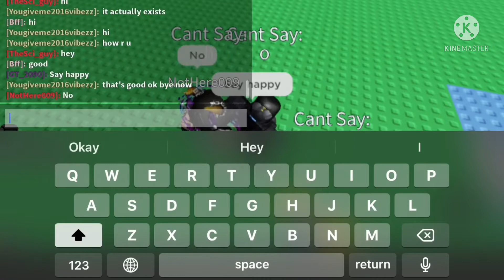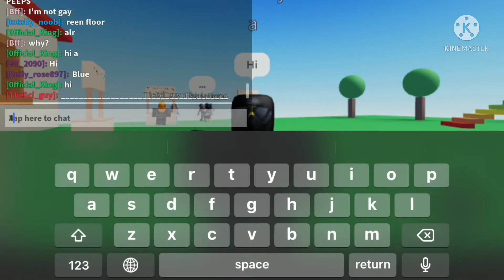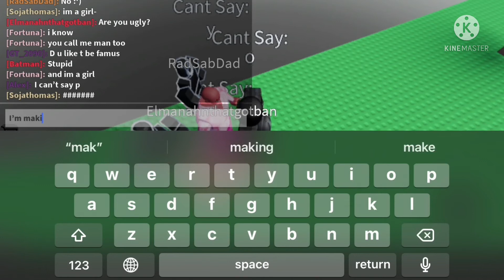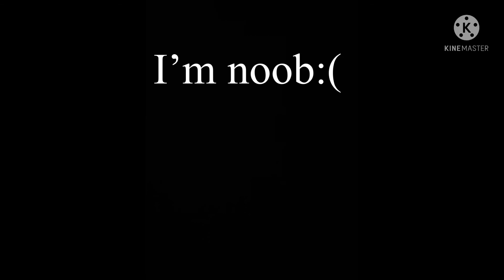Roblox but I can’t say word ….